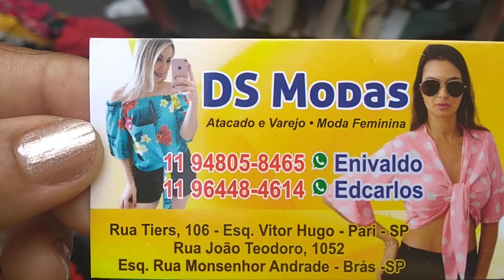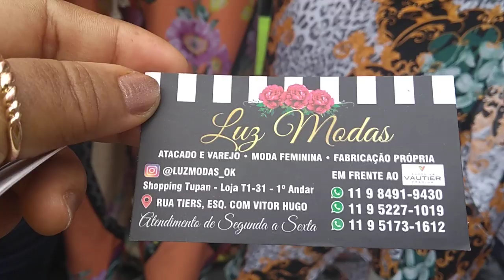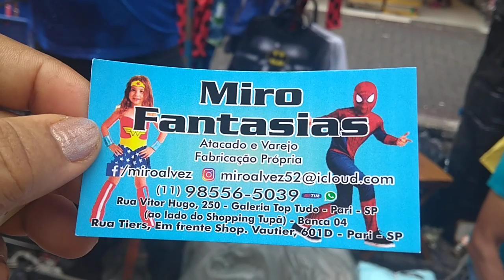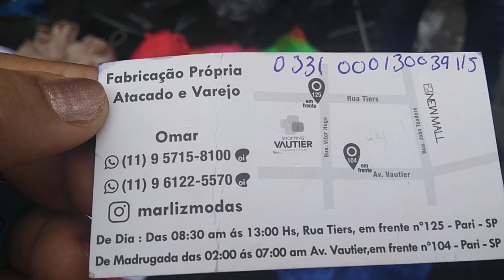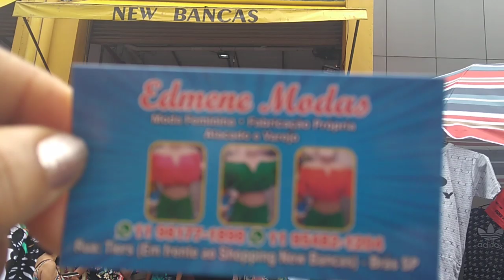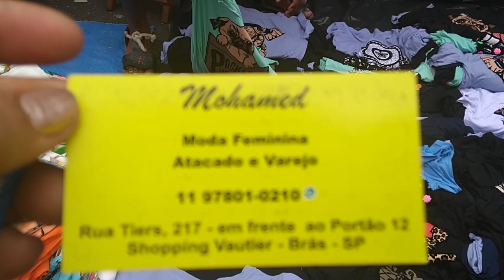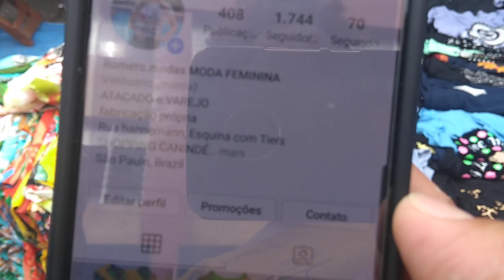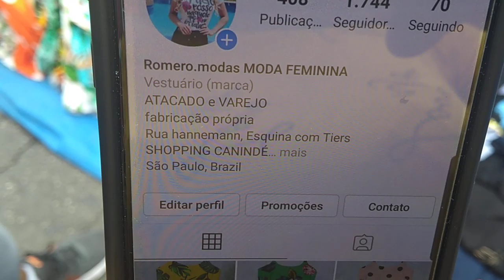🤩👍 BRÁS FEIRA DA MADRUGADA/FEIRA DE RUA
Deixa eu te contar como que eu avancei de  empregada doméstica a Dona & Proprietária do meu Próprio Negócio, já superei vários obstáculos e bloqueios. Cheguei em São Paulo vindo da Bahia com apenas 5 reais no bolso, já trabalhei de praticamente tudo na minha vida, e hoje ajudo mulheres a também Empreender bastando ter coragem e força de vontade. Eu tinha tudo pra dar errado, isso era o que todos diziam, que eu era sonhadora e que nas minhas condições, com as minhas dificuldade e seis filhos pequenos para criar sozinha era impossível alcançar meus objetivos, aconselharam a me conformar e parar de sonhar. E eu te garanto se eu consegui, você também consegue. E hoje em dia eu ouço das mesmas pessoas: "eu sempre soube que você ia conseguir (risos), pois você sempre foi muito esforçada e nunca se preocupou com as críticas das outras pessoas. Eu tenho 53 anos, sou Cristã, Mãe, Avó, Empreendedora, Terapeuta Comportamental, Coach, Analista e Mentora para Mulheres! Com a minha experiência de vida posso usar essas habilidades para ajudar outras mulheres a também descobrir o seu Propósito e Viver essa Transformação! Ao trabalhar com Desenvolvimento Humano já ajudei centenas de mulheres a expandir suas habilidades, e a conquistar seus sonhos, garantindo o aprimoramento da inteligência emocional, tão importante para as relações sociais e interpessoais do dia a dia!